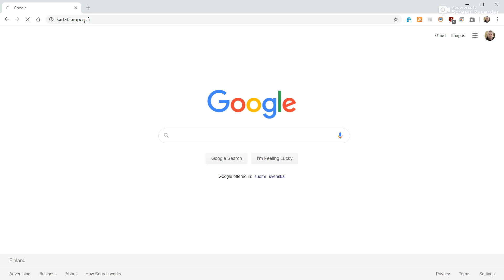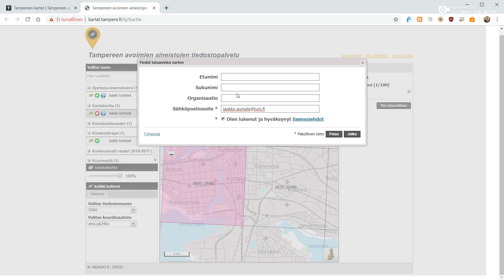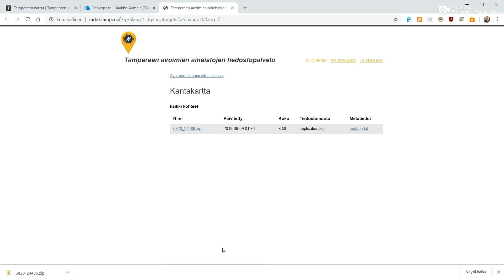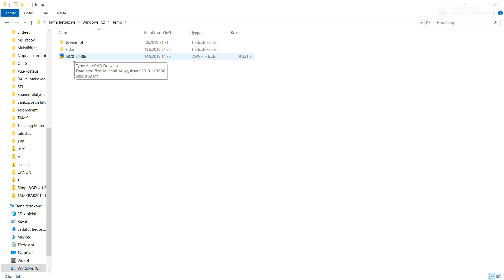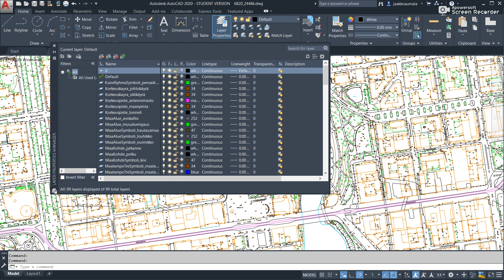Tampereen kaupungin avoin karttamateriaali